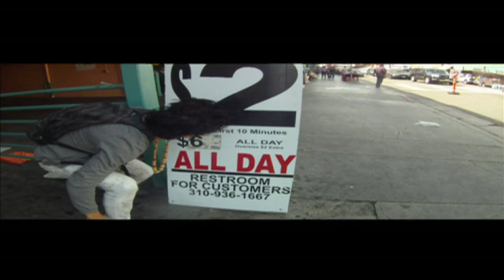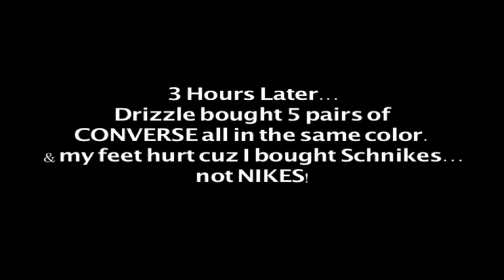VLOG # 2 Shopping at Santee Alley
VLOG # 2 Shopping at Santee Alley in Downtown LA Fashion District

Its all bootleg shit!

I bought a pair of Nikes and they hurt my feet!

ItsCrazyMike VLOG
Jamie Kennedy Entertainment